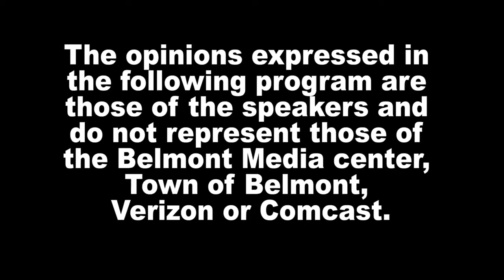News Now - 3/16/2022, SpongeBob Musical produced by Belmont High School Performing Arts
A behind the scenes look at The SpongeBob Musical produced by Belmont High School Performing Arts Company. Show dates March 17-19.